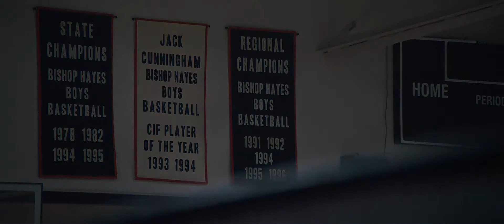The Way Back (2020) Trailer Music / Music Only Trailer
[Full HD] The Way Back (2020) Trailer Music / Music Only Trailer